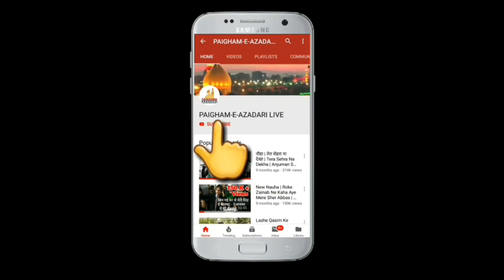Nade Ali Ka Wird Jo Kerti Chali Gayi | Lucknow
Safeere Hussaini Ka Matam

On 08 AUGUST (THURSAY) 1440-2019

Khitabat :- Maulana Shabbir Ali Warsi Sb Qibla Kolkata

Location :- Dargah Hazrat Abbas (A.S) Lucknow

Surah Fatiha Ki Guzarish Marhoom K Liye.

Copyright Information
All rights are reserved by PAIGHAM-E-AZADARI LIVE INDIA.